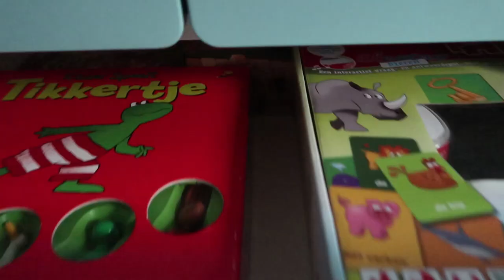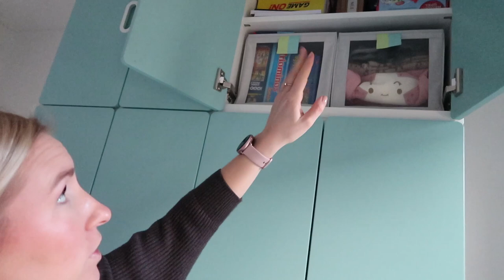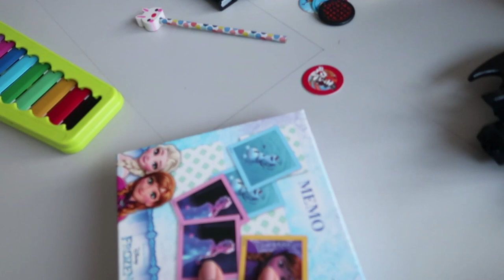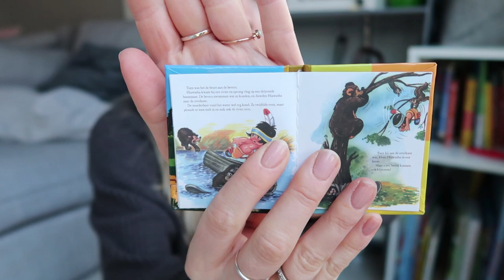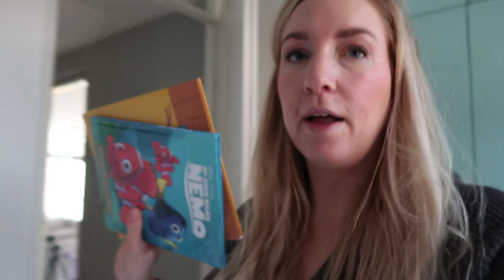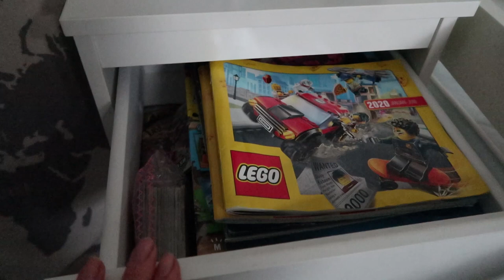Opruimen en organiseren deel 2 - Speelgoed - BlondieBeautyFashion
Speelgoed opruimen en opgeruimd houden is en blijft een uitdaging. En je wilt het zo opruimen dat ze er zelf makkelijk bij kunnen én het zelf ook makkelijk kunnen opruimen. In deze tweede lockdown komt het speelgoed weer op me af en dus ruim ik op. Ik geef alle spullen een plek en spullen die we niet meer nodig hebben krijgen een nieuwe plek.

Wat zijn jouw opruimtips?

Liefs,
Carien